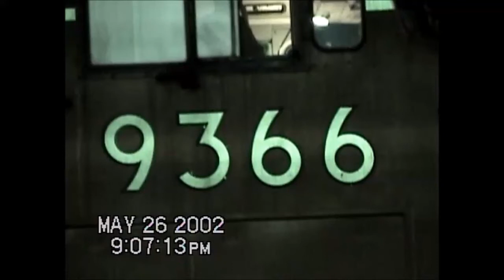UP 9366 Meets a Southbound at Grass Lake, CA. May, 2002